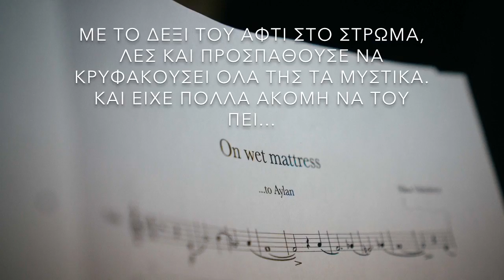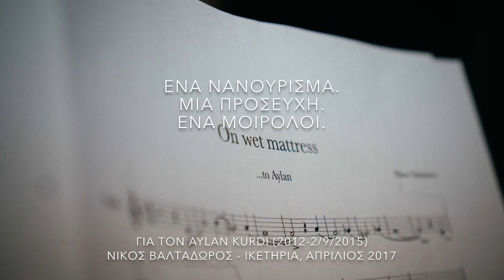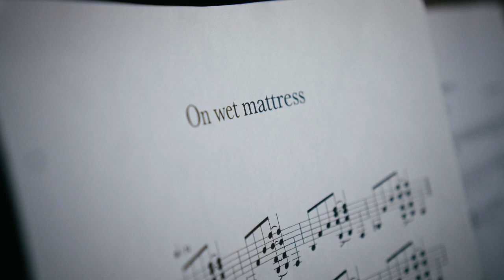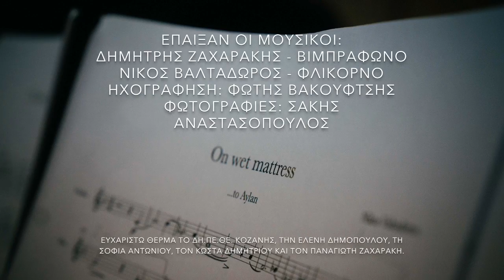On wet mattress - Nikos Valtadoros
On wet mattress
Η θάλασσα τον φιλοξένησε εκείνο το πρωινό.
Του ετοίμασε το υγρό της στρώμα κι αυτός ξάπλωσε επάνω, ακουμπώντας απαλά το δεξί του μάγουλο.
Είχε γύρει το μέτωπό του στα λευκά της χέρια κι αυτή κάθε τόσο τον χάιδευε. Σαν τη μάνα.
Με το δεξί του αφτί στο στρώμα, λες και προσπαθούσε να κρυφακούσει όλα της τα μυστικά. Και είχε πολλά ακόμη να του πει…
Ένα νανούρισμα. Μια προσευχή. Ένα μοιρολόι.
Για τον Aylan Kurdi (2012-2/9/2015)
Νίκος Βαλταδώρος
Ικετηρία, Απρίλιος 2017
Το "On wet mattress" γράφτηκε για τις ανάγκες της θεατρικής παράστασης του Δη.Πε.Θε. Κοζάνης "Ικετηρία", του Παναγιώτη Ρίζου.
26-27-28 Απριλίου - Κλειστό γυμναστήριο Λευκόβρυσης, Κοζάνη
Καλλιτεχνική επιμέλεια: Ελένη Δημοπούλου
Σκηνοθεσία-Διασκευή: Αντωνίου Σοφία
Σκηνικός χώρος - Φωτισμοί: Richard Lucas
Σύνθεση μουσικής- Ηχητικό περιβάλλον: Νίκος Βαλταδώρος, Δημήτρης Ζαχαράκης
Στην παράσταση συμμετέχουν live οι μουσικοί: Νίκος Βαλταδώρος, Δημήτρης Ζαχαράκης
Στην ηχογράφηση συμμετείχαν οι μουσικοί:
Κώστας Δημητρίου: Σοπράνο και τενόρο σαξόφωνο
Παναγιώτης Ζαχαράκης: Φλάουτο
Φώτης Βακουφτσής: Κρουστά
Δημήτρης Ζαχαράκης: Βιμπράφωνο, κρουστά και πολίτικη λύρα
Νίκος Βαλταδώρος: Τρομπέτα και φλικόρνο
Ηχογράφηση: Φώτης Βακουφτσής
Βοηθός παραγωγής: Ρίτα Μελά
Φωτογραφίες: Σάκης Αναστασόπουλος